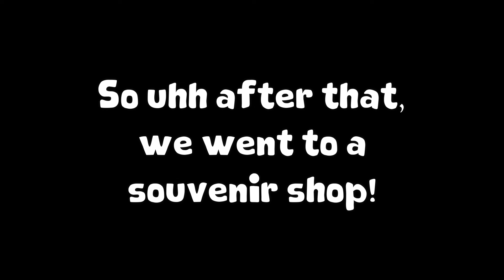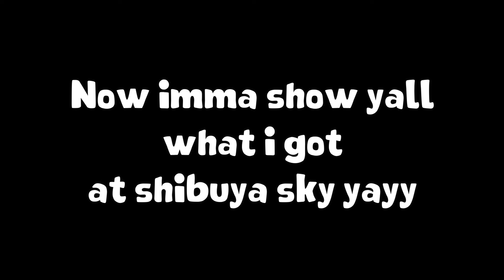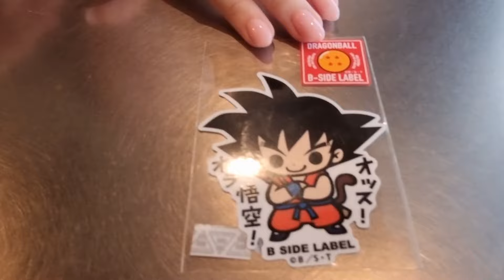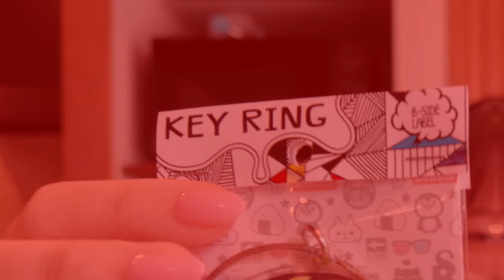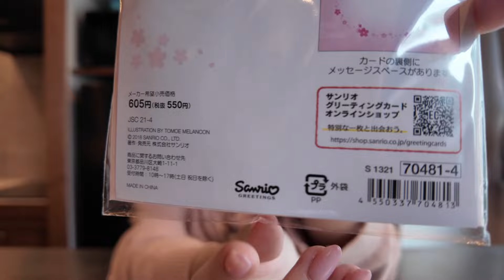I'm so high up! - Shibuya Sky Vlog